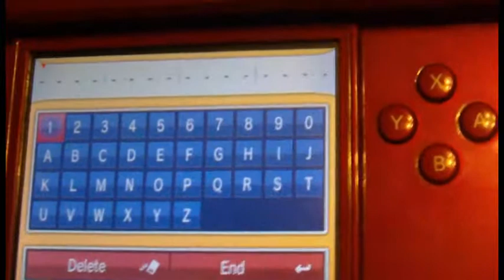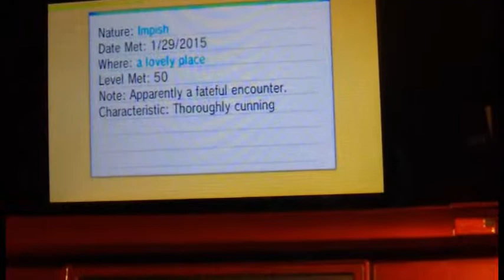Three Stars of Unova: Emboar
I got the Emboar! And no WiFi drama this time, phew.